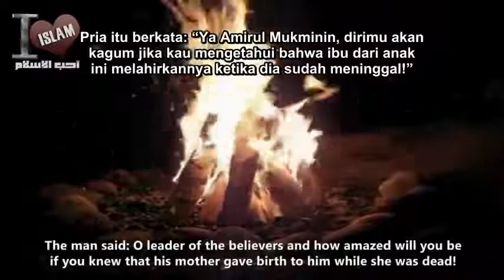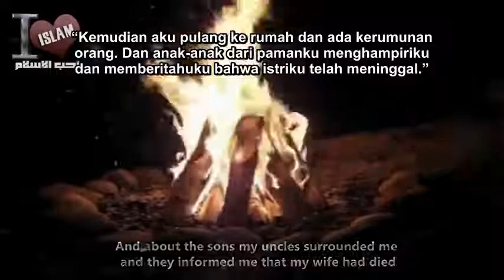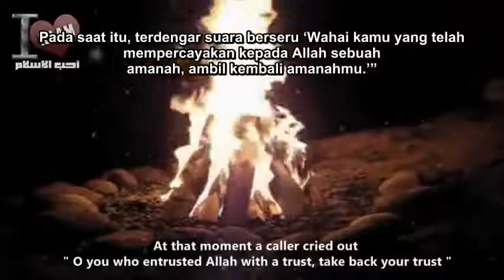Kisah Nyata Beranak dalam Kubur